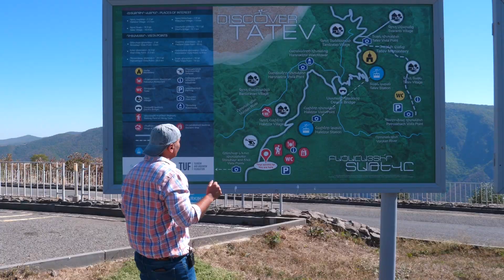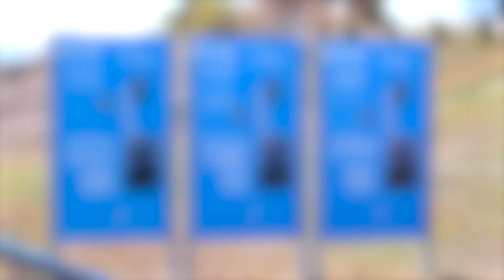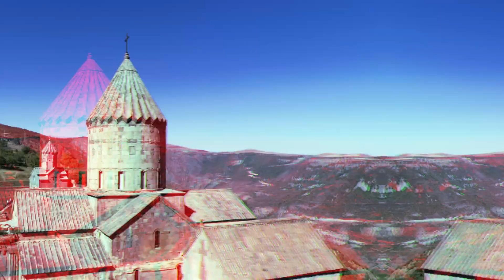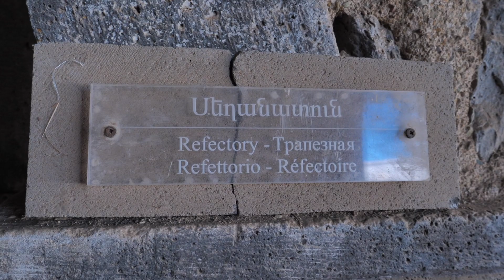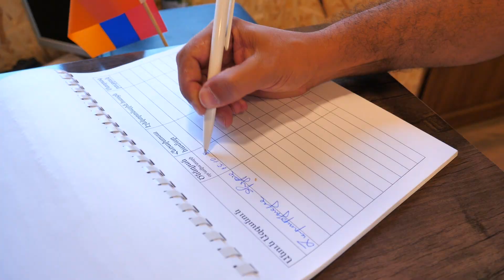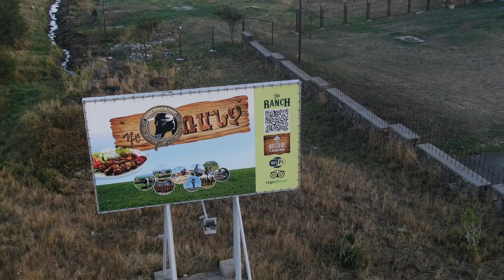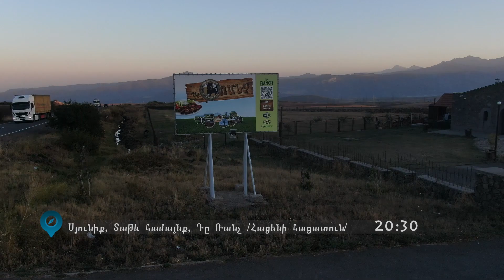Face Control In Տա Թևեր🇦🇲🕊️//Full HD//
Visit Harsnadzor Eco Resort